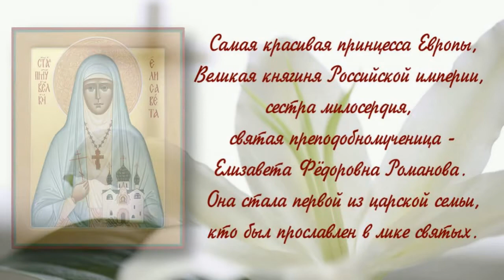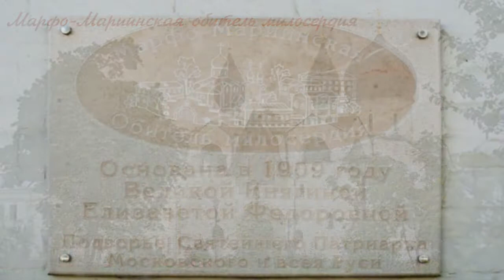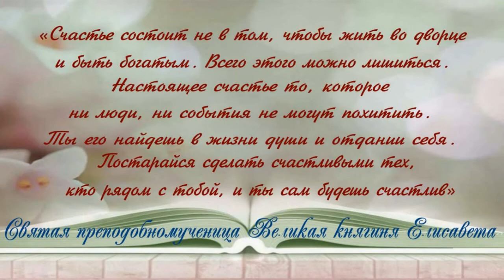Лики милосердия. Великая княгиня Елизавета Фёдоровна